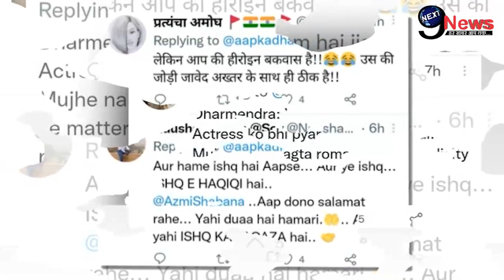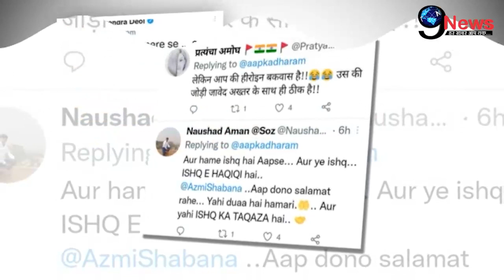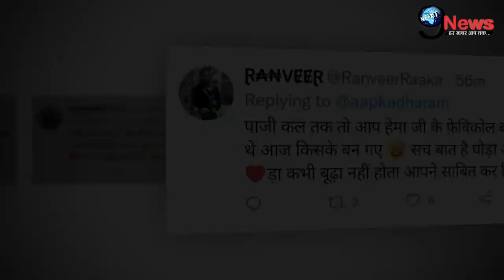हेमा नही बल्कि इस मशहूर अभिनेत्री संग इस हाल में दिखे धर्मेंद्र, सोशल मीडिया पर मचा बवाल !!